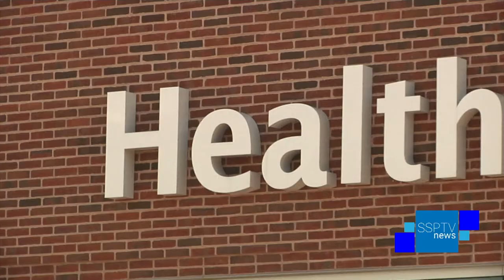Lehigh Valley Health Network Hazleton Plans - SSPTV News